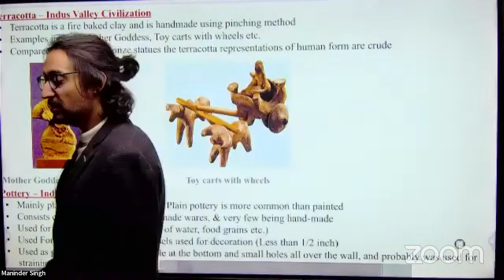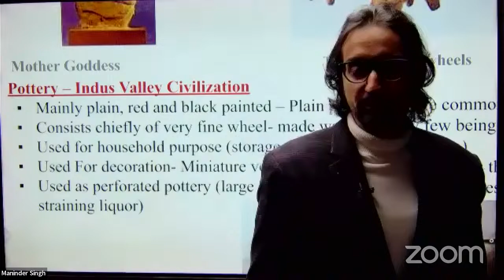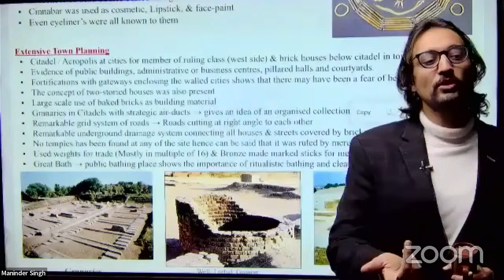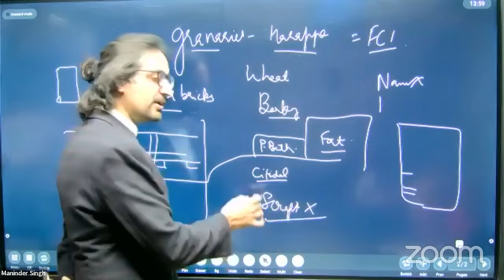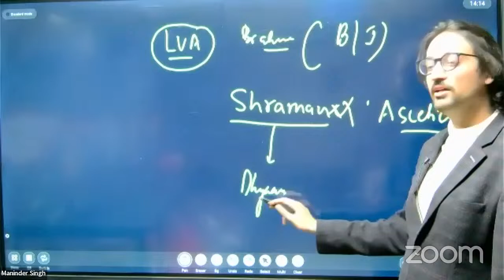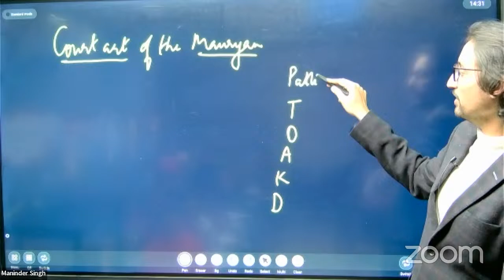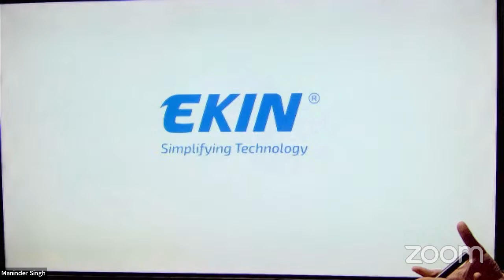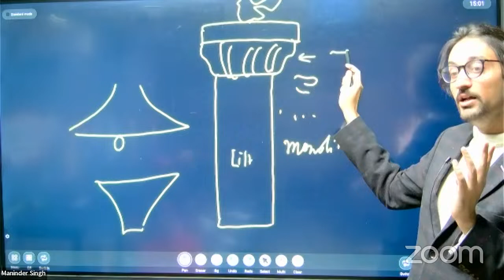ART & CULTURE CLASS - 03 BY MANINDER SIR PCS RANK 36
DREAM IAS

Dream IAS Is An initiative Started By Maninder Sir ( chief Mentor ) Engineer By Profession And Also A Rank holder In Punjab Pcs ( rank 36 )
A dedicated Approach Is Followed By US In Order To Ace The Most Prestigious Exam In The Country.
Our Vision And Mission IS That Malwa Belt Should Also Produce IAS/PCS Officers
That Goes On TO Solve The Problems Of The Nation.
We Believe To Give The Right Eco System To Students, Here In Bathinda, So That Students Don't Have To Move Out Chandigarh And Delhi For Preparation.

COURSE STRUCTURE ;
. 12 Months Of Learning                              . Study Material
. Monthly Scheduled                                     . Current Affairs
. Live / Online / Offline / Recorded             . 100% Attention Guaranteed
. Subjects Wise Coaching                            . Small Batch Size
.CSAT Classes                                                .Previous year questions

MENTOR ;
. Maninder Sir PCS Rank 36
. 8 Years Of Experience In Teaching

. Dedicated And Passionate Mentors
. Personal Mentorship And Live Classes
. Discussions And Debate In The Class
. Concise Study Material With Recorder Classes
. Focus On The Outcome of The Candidate  Rather Than Input
. Regular Tests Focused On Prelims And Mains

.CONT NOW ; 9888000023